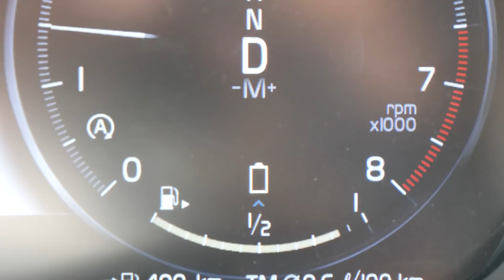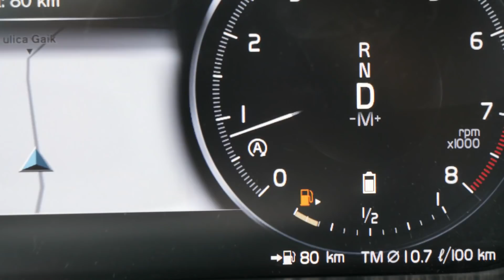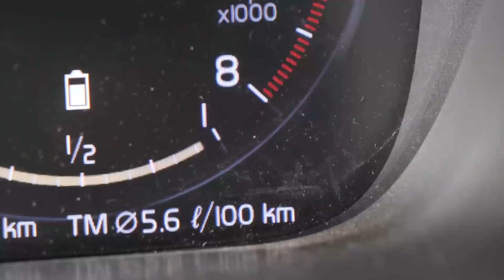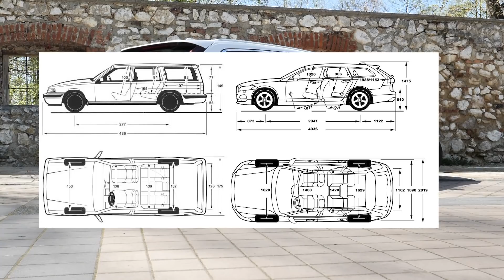Volvo V90 - czy to nadal cegła?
Kiedyś co trzeci sprzedawany samochód marki Volvo miał nadwozie kombi. W czasach kiedy te auta miały być maksymalnie pojemne, a nie aerodynamiczne, nazywano je cegłami. Ile zatem wspólnego ma obecnie największe kombi oferowane przez Volvo z modelami z dawnych lat? Czy podobnie jak tamte można je nazwać cegłą?

Jeśli chodzi o wygląd, to dużo się zmieniło i choć model V90 ma bardzo klasyczne linie, to nie jest kanciasty. Smuklejsza linia nie oznacza jednak, że samochód jest mniej pojemny. W praktycznym teście sprawdzimy dla was dokładne wymiary bagażnika i dowiecie się, ile będzie można zapakować do środka. Nie zabraknie też informacji o zużyciu paliwa w wariancie napędowym o oznaczeniu B4.